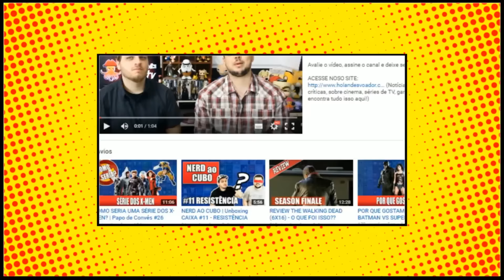🔴 REAÇÃO ao Trailer do Independence Day 2 ★ NERD LOKO